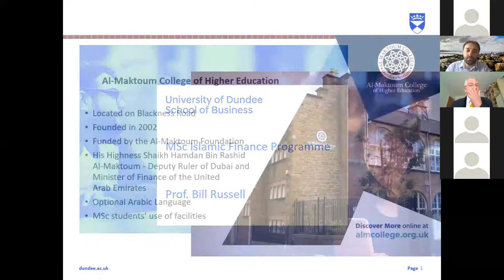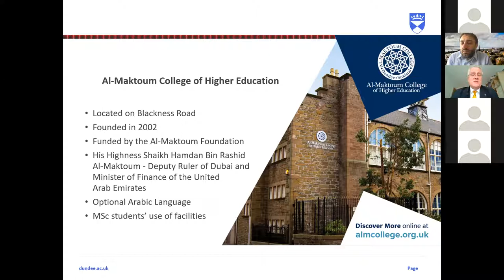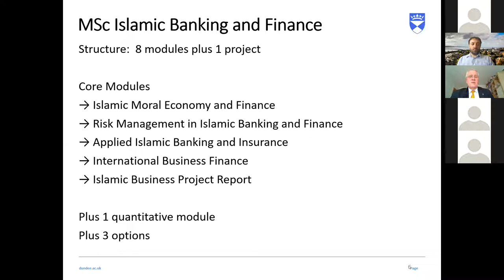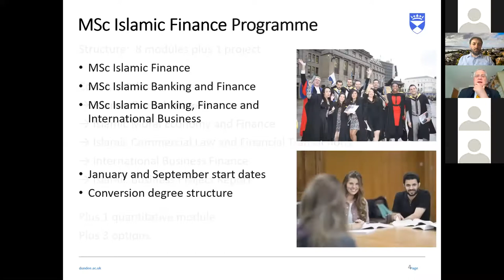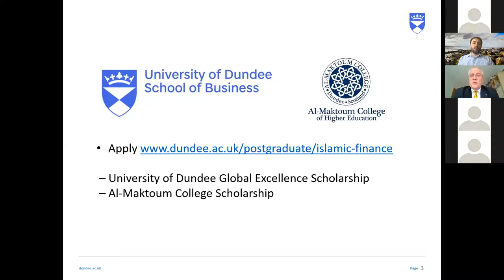Study Master's in Islamic Finance | School of Business | University of Dundee, UK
Study our Islamic Finance degree. Through an exciting partnership with Al Maktoum College in Dundee, we offer the only range of Islamic Finance and Banking Master's degrees in Scotland.
This video is a presentation from the team delivering the degrees and should answer any questions that somebody might have.